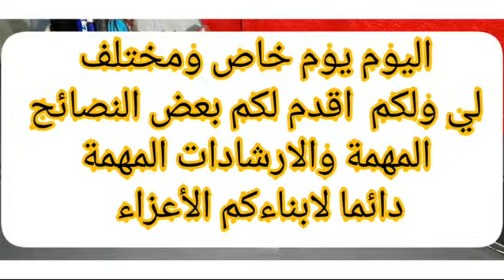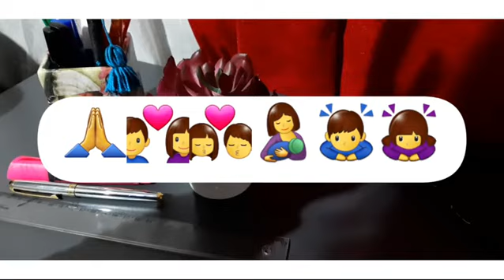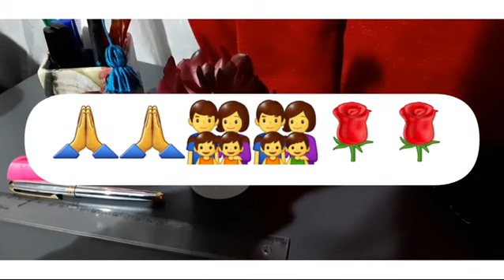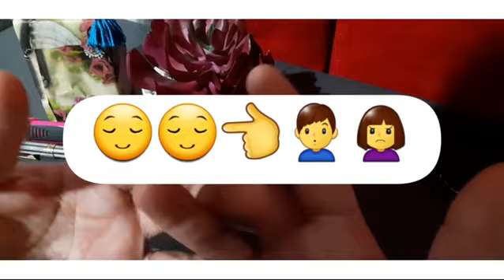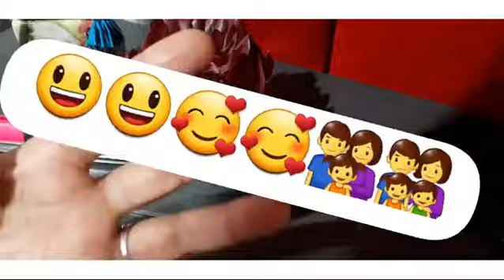بوابة تحفيزية لابناءكم عن كيفية التعامل مع الابن الكسول أو الابنة الكسولة وكيف نتعامل معهم??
ارجو دائما تفعيل الجرس ليصلكم كل جديد 👈🛎👈👍💞💘❣ودعمي بلايكاتكم وشكرا على تحفيزكم.
اقدم لكم اليوم نصائح وارشادات تعليمية لابناءكم الأعزاء.
-ما هي صفات الأطفال الذين يعانون من مشكل الكسل?
-كيف نتعامل معهم?👩‍🏫👨‍🏫🙎‍♂️🙍‍♀️
-كيف الوالدين ان يتعلموا التعامل بطريقة صحيحة مع اطفالهم?👨‍👩‍👧👨‍👩‍👦‍👦
كل هذا تجدونه في الفيديو تابعوا واستفيدوا!🌹🌹
وارجو دعمي بتعليقاتكم الطيبة وشكرا جزيلا🙏💕👨‍👩‍👧‍👦